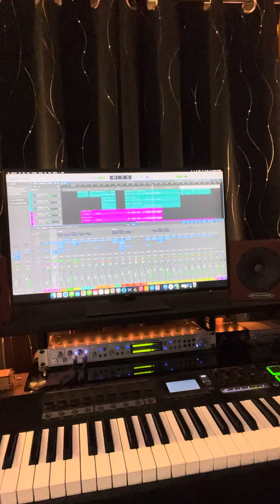My new song to be released soon 11/11/2022. “Change Is In The Air”